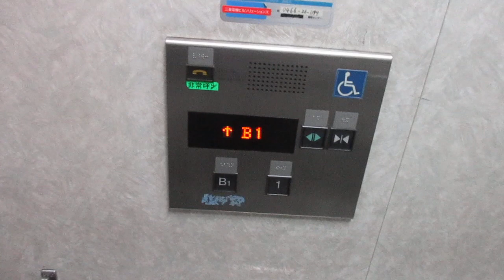【三菱エレベーター】小田急江ノ島線湘南台駅 エレベーター